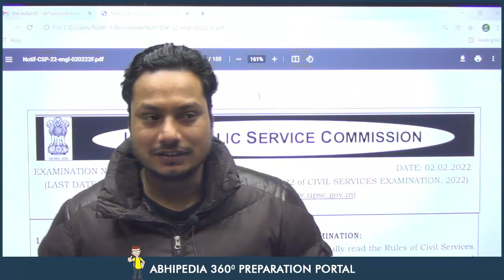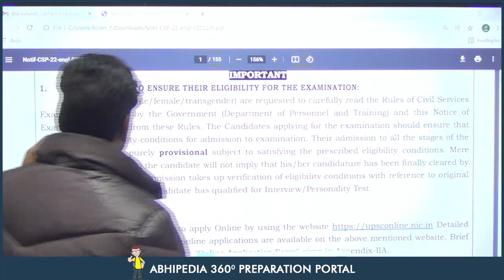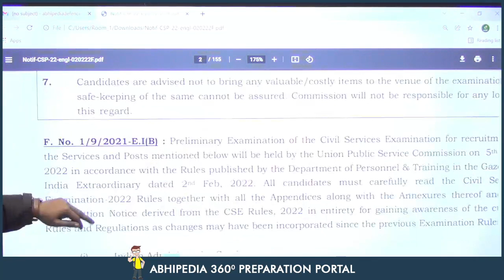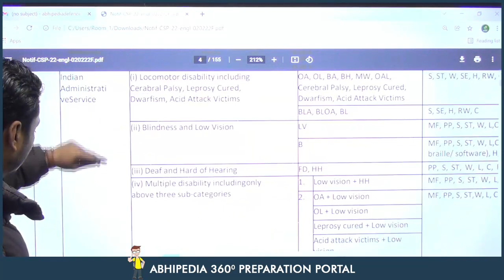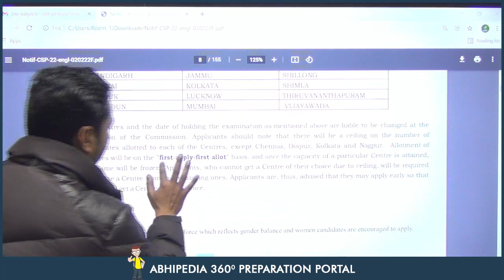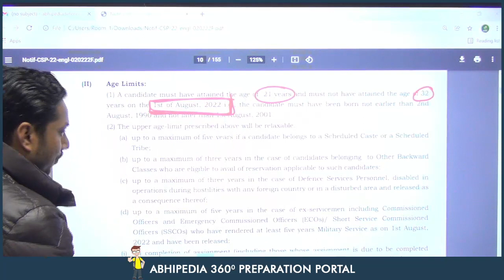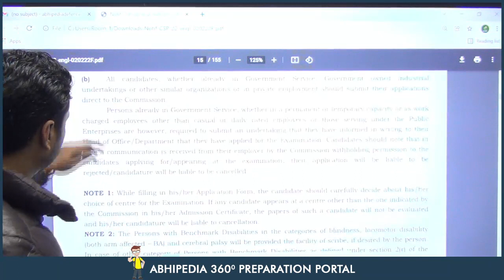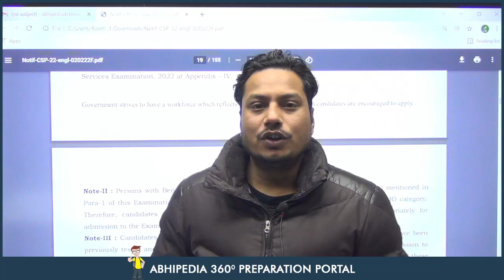UPSC EXAM 2022 | IAS PRELIMS EXAM NOTIFICATION 2022